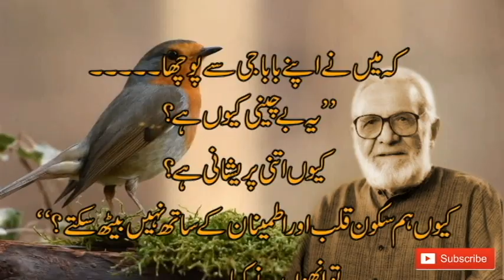Becheeni awr Pareshani Ka Haal By Ishafaq Ahmad wasil Tahir khan #2019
This is an Islamic Channel where we provide Islam related videos such as Ahades E Mubarka, Naat, Telawat, Bayanat etc.